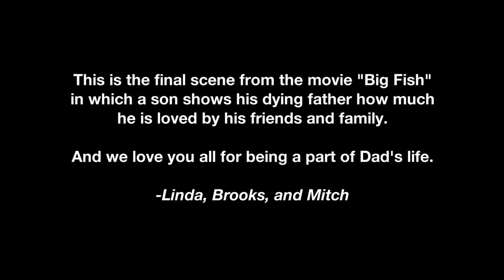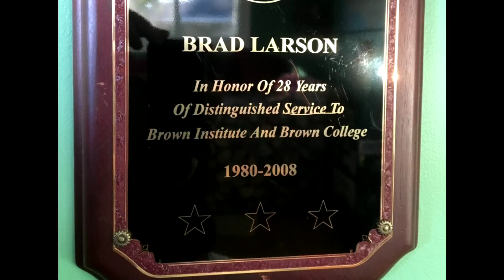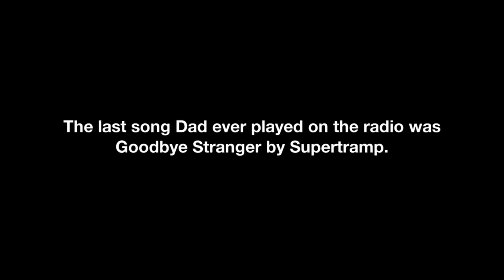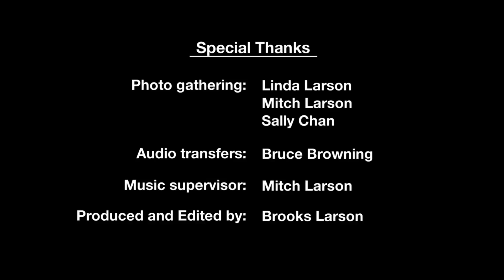Brad Larson lives!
A tribute to the great man, and the great people he surrounded himself with. We miss you, Dad.